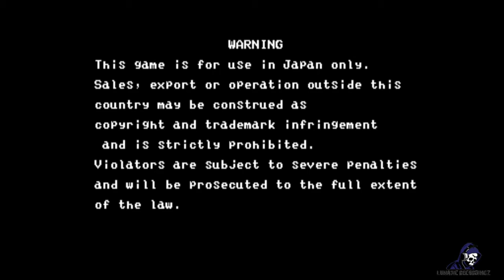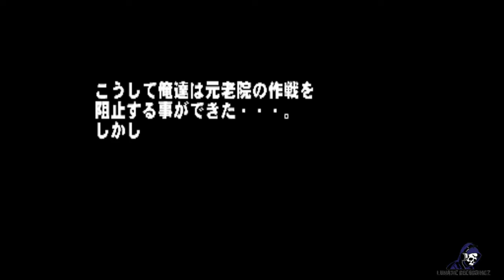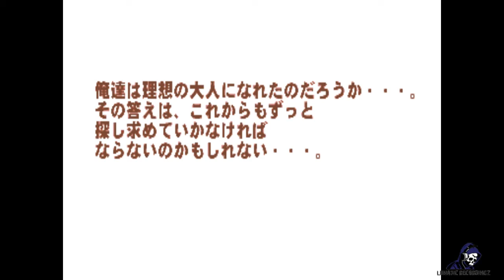Progear No Arashi - 1CC - ARCADE [Japan.010117.Rom]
.:-Played By PiE.
A group of young pilots, actually children whose families were killed in that war, finally decided to fight back. They secretly developed a new powerful weapon which adults were not able to use. They called it 'Gun Flyer' and installed it in all of their planes. The Storm of Progear was about to begin!
Developed by Cave.
Producer : Kenichi Takano
Director : Junya Inoue
Chief Programmer : Tsuneki Ikeda
Programmer : Satoshi Kohyama, Takashi Ichimura
Designer : Akira Wakabayashi, Hiroyuki Tanaka, Fusayuki Watariguchi, Kengo Arai
Sound Producer : Junya Inoue
Music Composer : Yukinori Kikuchi
Sound Effecter : Ryuichi Yabuki
Special Assist : Toshiaki Tomizawa
Character Voice : Mitsuo Furusawa, Junya Inoue, Aki Sibata, Midori Katou, Masayo Hirasaka
Special Thanks : Yasushi Imai
Character & Mechanic Design : Junya Inoue

Produced by Capcom.
Producer : Tatsuya Minami